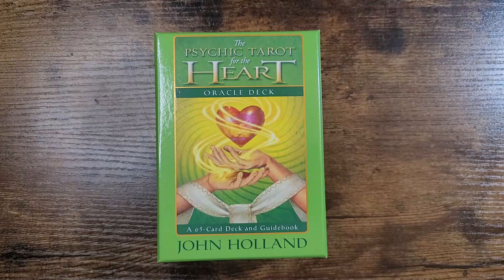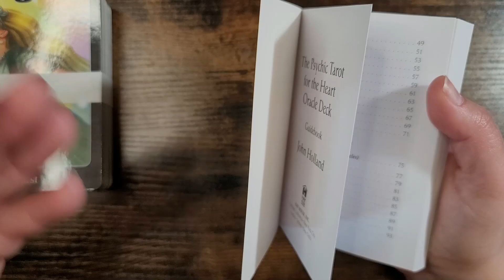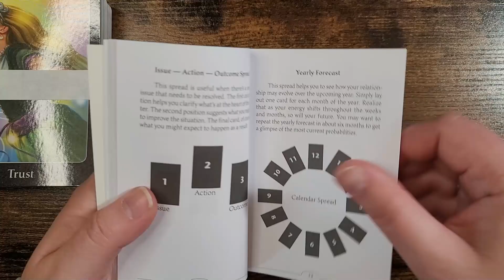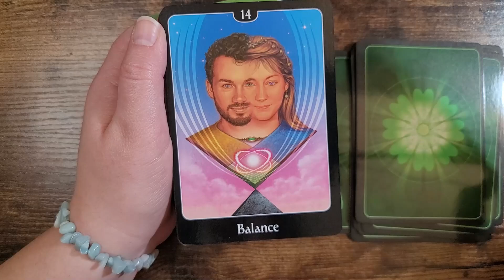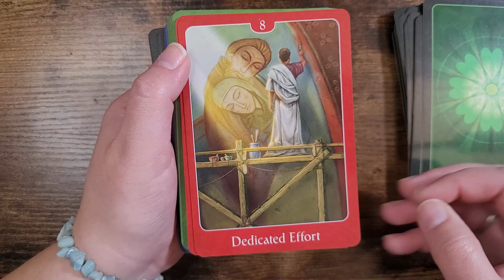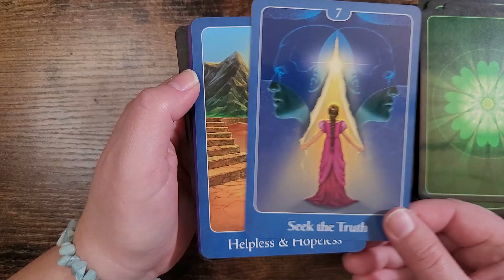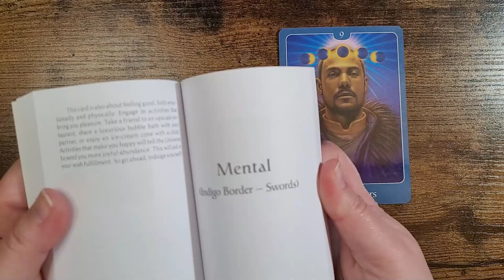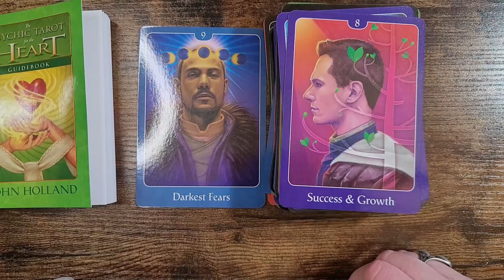The Psychic Tarot for the Heart Oracle | Unboxing and Flip Through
We unbox and flip through the Psychic Tarot for the Heart Oracle by John Holland!

🔮 I am not sponsored or paid by the company/author/artist for these reviews. I just simply want you to find what you seek. These are just my thoughts and opinions.

🔮 Wicked Moonlight Merch is here!

 10940 Trinity Parkway Ste C-312

code: MOONLIGHT25

My Public Amazon Wish List (since a lot of you have asked):